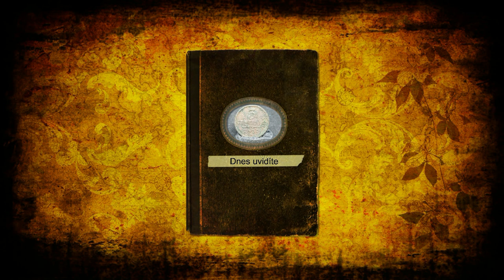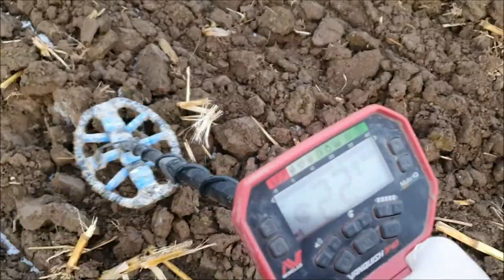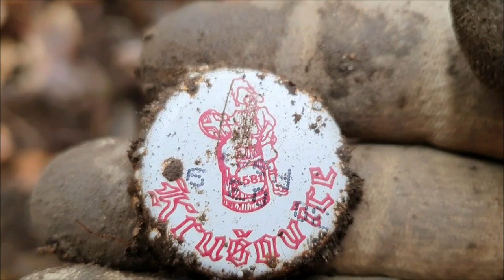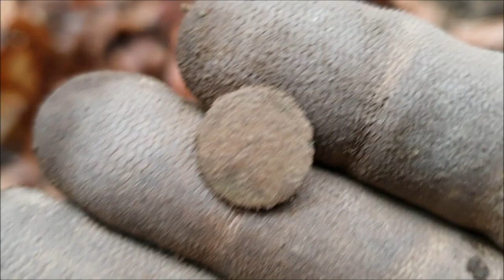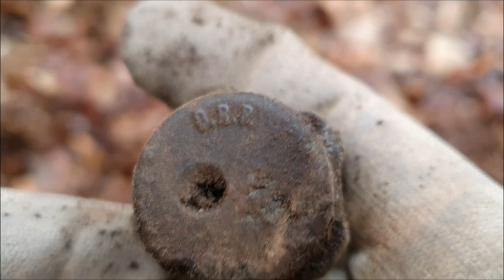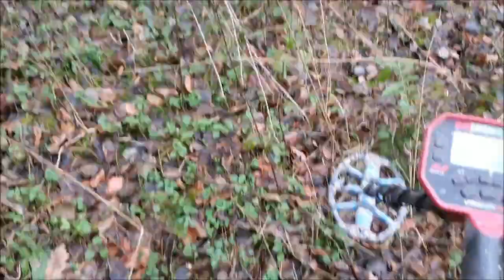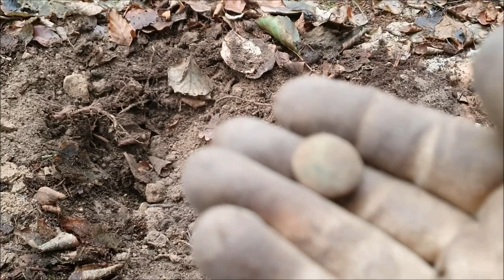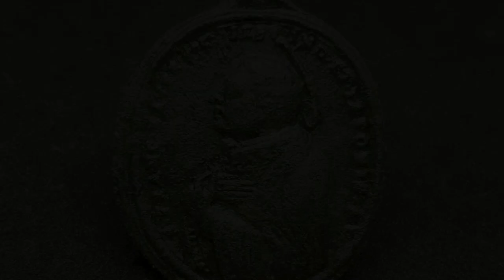Detektoring#14 - 👨‍🦯 Úvozem tam a zpět 👨‍🦯